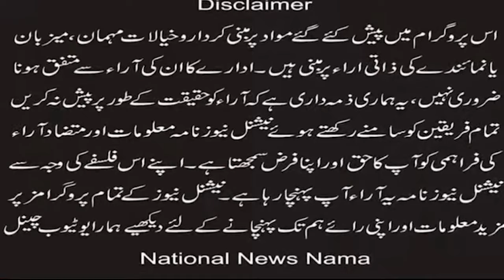''If the oppressed are united'' no one will be able to use the Religious Card (National News Nama)